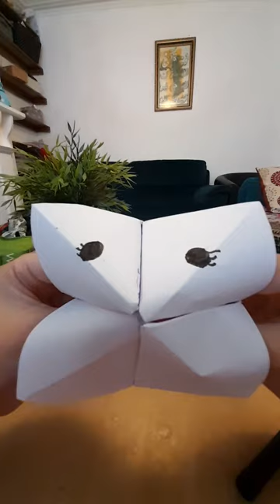How to make your fortune teller! (Kinda like a puppet)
Your fortune teller's identity:

Name: (You can name it)
Age: 1
Hobby: Being your puppet